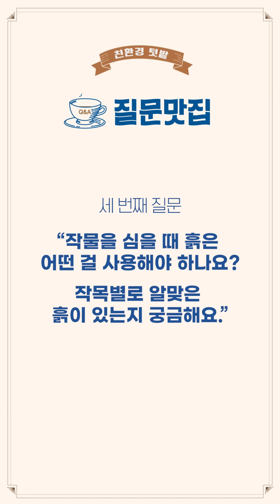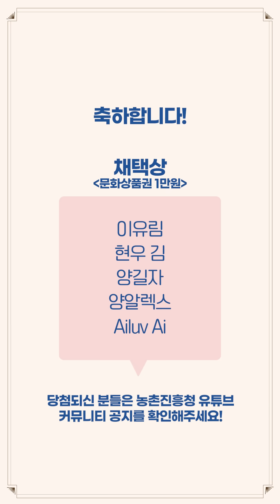질문맛집 _친환경 텃밭 가꾸는 방법에 대해 맛있게 풀어드립니다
00:00 친환경 텃밭 가꾸기로 힐링하기
00:39 친환경농산물과 관행 농산물의 차이는 무엇인가요?
01:25 텃밭 농사 초바자가 꼭 알아야 할 것은?
02:06 작물을 심을 때 흙은 어떤 걸 사용해야 하나요?
02:45 박사님이 추천하는 친환경 텃밭에서 키우기 쉬운 작물은?
03:32 집에서 쉽게 천연비료를 만드는 방법은?
04:35 친환경 병해충 퇴치 방법이 궁금해요.
05:48 텃밭에 물주는 방법이 궁금해요.
06:38 도시에서 키우는 농작물 먹었을 때 안전한지 궁금해요.

❓ 다음 편 예고
쌀에 대한 궁금증을 댓글로 달아주세요!
질문이 채택되신 분들께는 선물을 드립니다(문화상품권 1만원권)

 ٩(ˊᗜˋ*)و 우리 SNS로 친해져요 😍
F ㆍfacebook.com/rdakorea
B ㆍblog.naver.com/rda2448
T ㆍtwitter.com/love_rda
I  ㆍinstagram.com/rdakorea
K ㆍstory.kakao.com/ch/rda